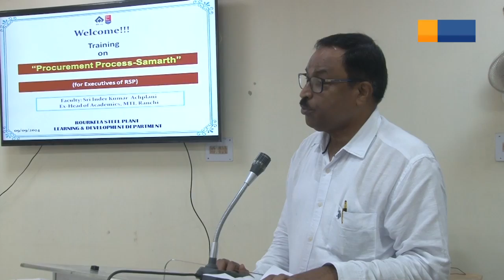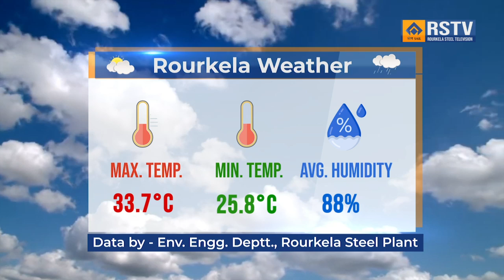ROURKELA STEEL PLANT ENGLISH NEWS DT- 10/09/2024